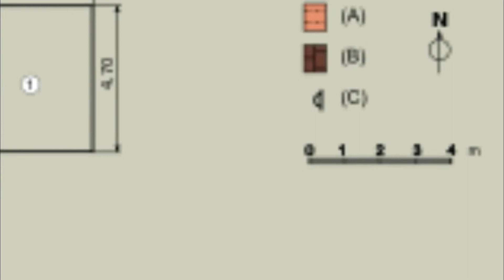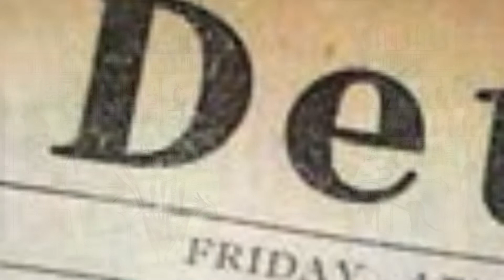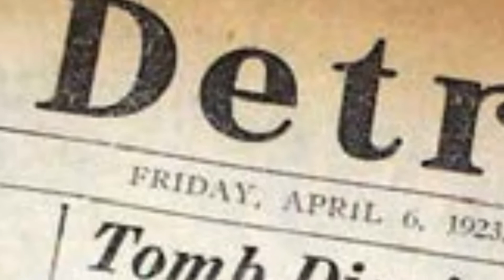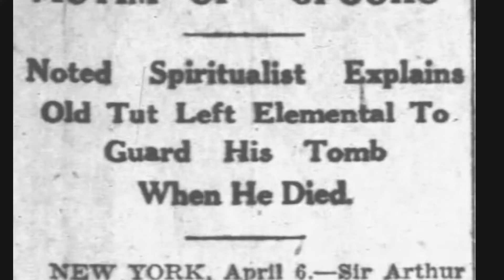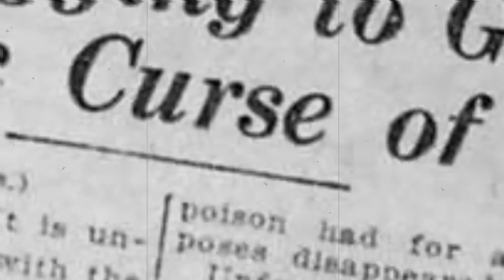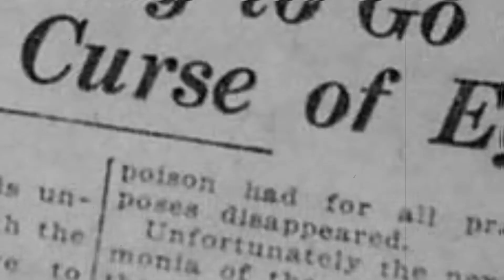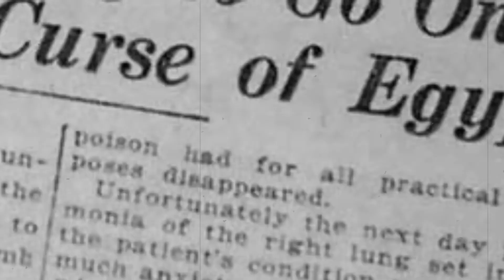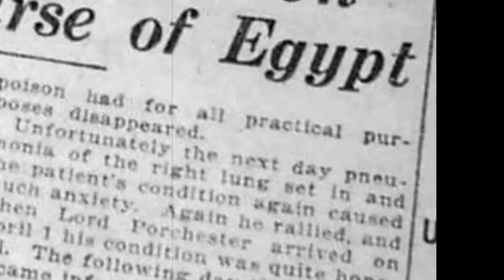Tutankhamun And The Curse Of The Pharaohs